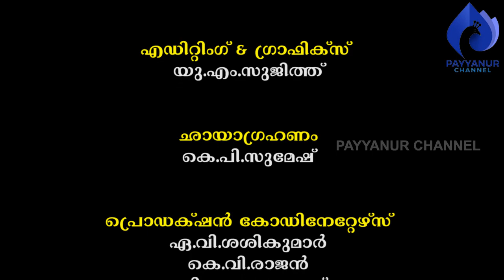പയ്യന്നൂര്‍ മുറുക്കുകളുടെ പാരമ്പര്യത്തനിമ payyanurchannel പയ്യന്നൂര്‍പെരുമ